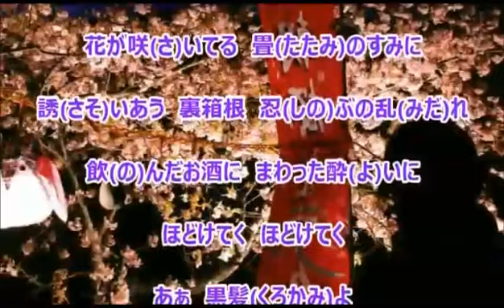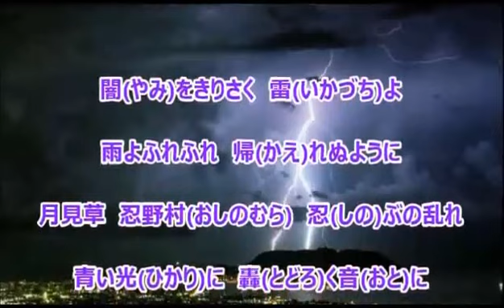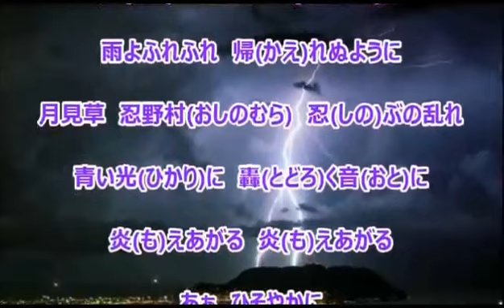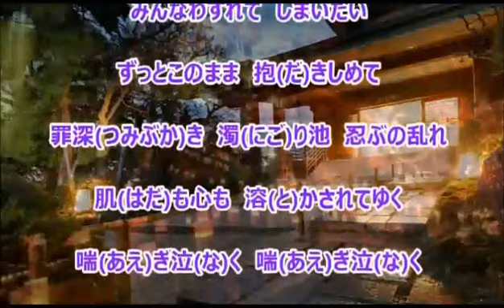【 忍ぶの乱れ 】 大川栄策 / Cover 西川三男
画像は森雪さんよりお借りしました。
「忍ぶの乱れ」 ２０１７．３．８　発売
高田ひろお ：　作詞
筑紫　竜平 ：　作曲
大川　栄策 ：　　唄